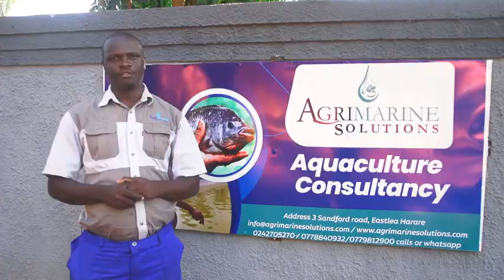How to start fish farming in Zimbabwe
Agrimarine Solutions is improving Aquaculture in Zimbabwe through empowering of women, Youths, and those in rural areas.

Fish farming can be practiced in earthen ponds, concrete ponds, dams, tanks or cages. With little resources, one can start fish farming and become successful.

Once the farmer is ready to harvest his/her fish, we assist on harvesting, logistics on transporting them and the cold chain. We then buy those fish from farmers and distribute to our fish shops and other supermarkets.

We encourage people to start fish farming projects, we are always there for assistance.